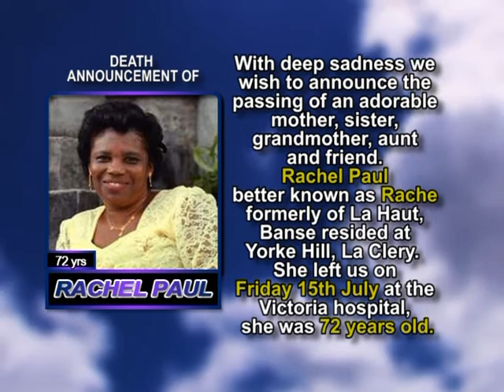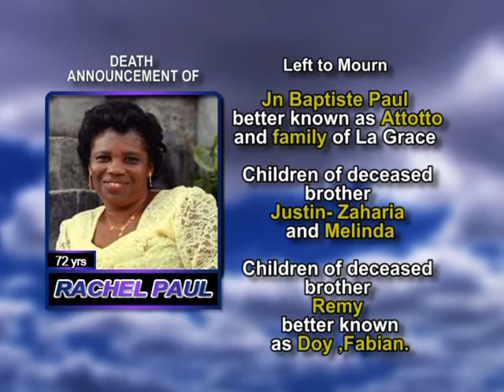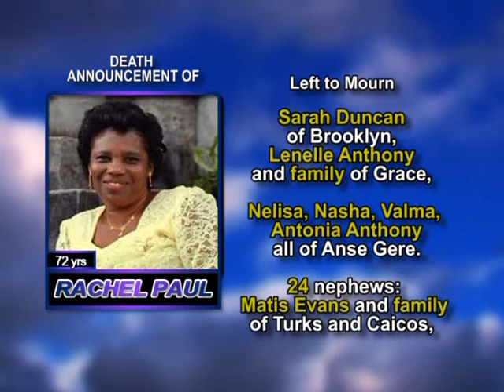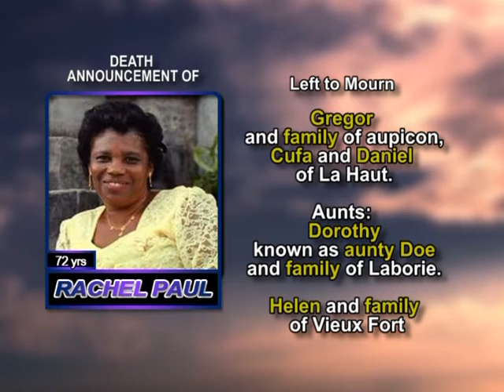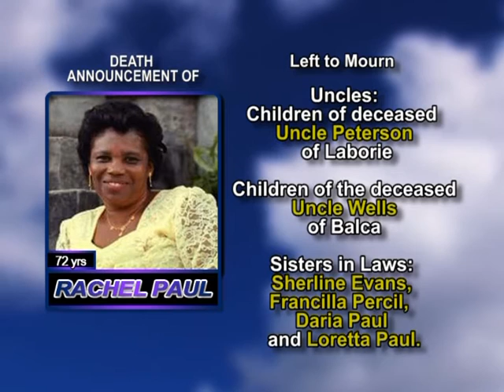Rachel Paul long 1